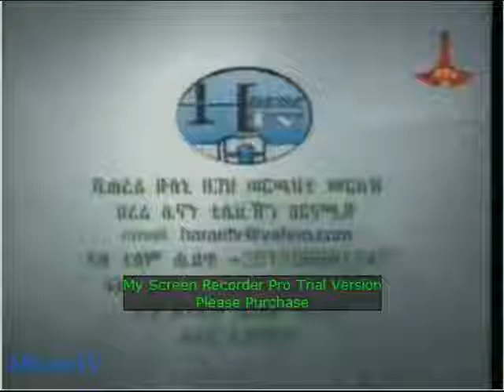Harar TV 29th, 2011